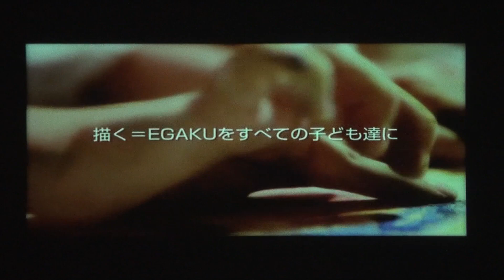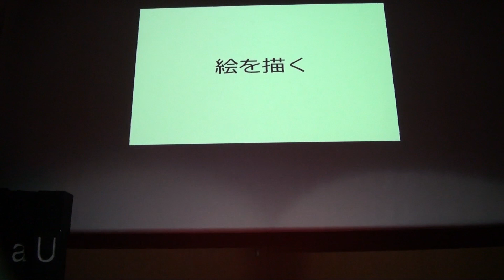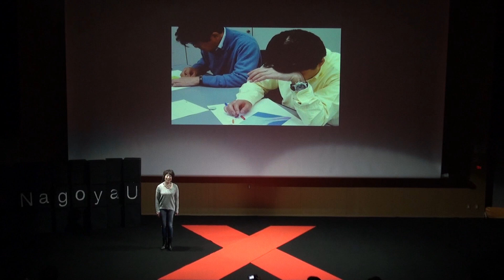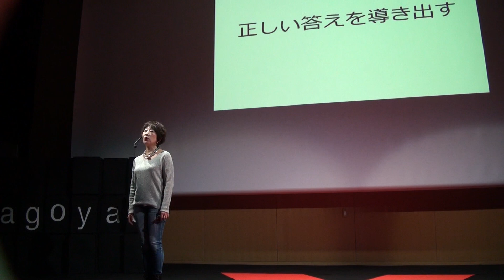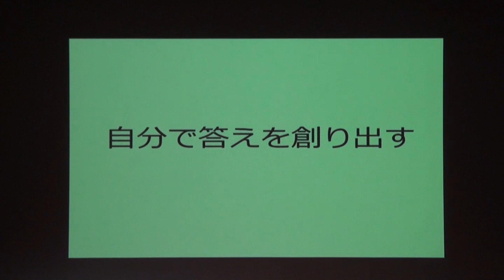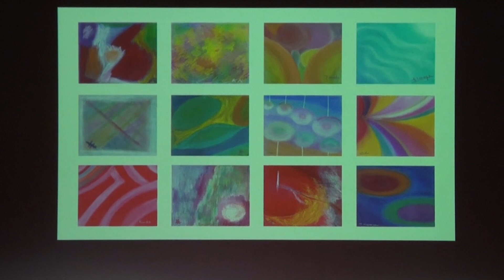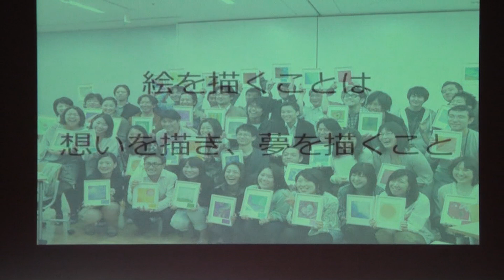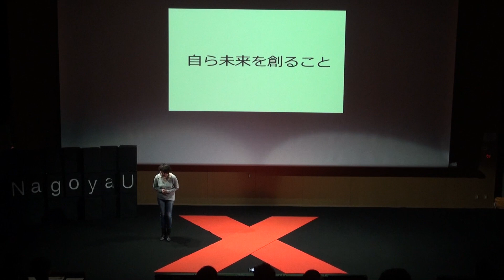絵を描くことは、想いを描き、夢を描き、未来を描くこと: 長谷部貴美 at TEDxNagoyaU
株式会社ホワイトシップ代表取締役社長／アートプロデューサー
2001年日本の美意識と創造性を世界に発信して行くというビジョンの元、アーティストと共にホワイトシップを設立。アーティストとオーディエンスの両方の立場から考えたアートの可能性を研究。コミュニケーションアートという考え方およびビジネスリーダーや組織のクリエイティビティを引き出すアートマネジメントを確立。主に個人向けと大手企業向けアートプログラムを推進。2008年より戦略コンサルタントと共に組織変革・問題解決プログラム「ビジョンフォレスト」を開発および提供。一方でアーティストのマネジメント、インキュベーション、ギャラリー運営、展覧会企画も手がける。